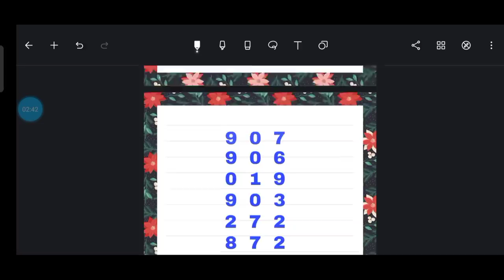3D မွေးရမယ့် ( ၁၅ ) ကြိမ်မြောက် အတွက် တစ်ကွက်ကောင်းဆိုဒ်